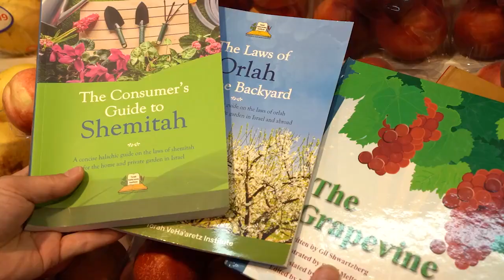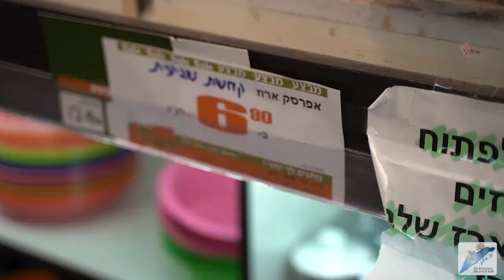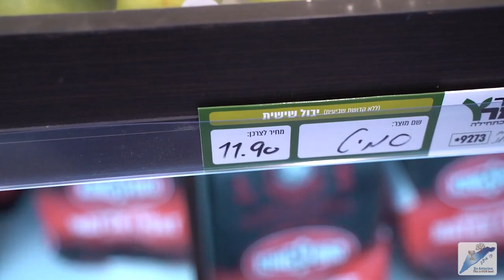Purchasing Produce in Israel During Shemitah with Rabbi Moshe Bloom Part 1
Rabbi Moshe Bloom, English Department director of Torah VeHa'aretz Institute, walks us through buying produce during the shemitah year and the meaning of the various labels.
Interviewing him is Shlomo Walfish of Zo Artzeinu, an organization that helps plant fruit trees and supports farmers in Israel.

Thank you to Shlomo Walfish of Zo Artzeinu for the excellent film.
Visit Zo Artzeinu, an organization that helps Jewish farmers plant trees in Israel,